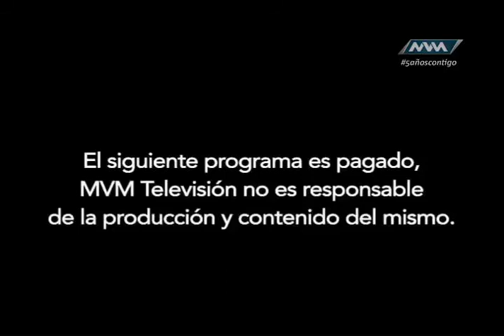Jaripeo Extremo 68 mayo 25 parte 1